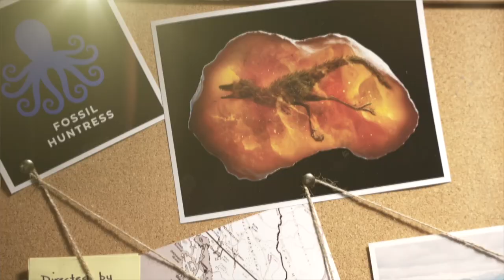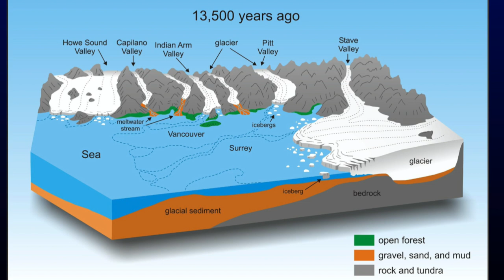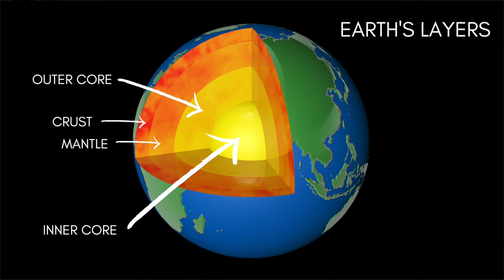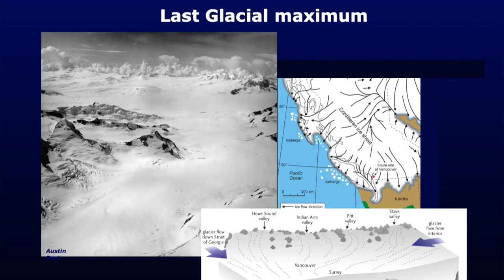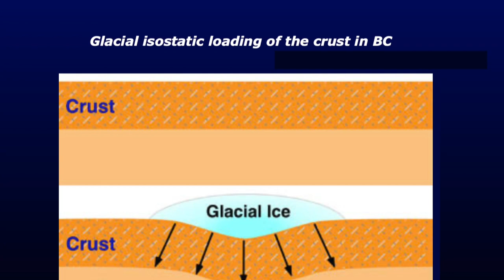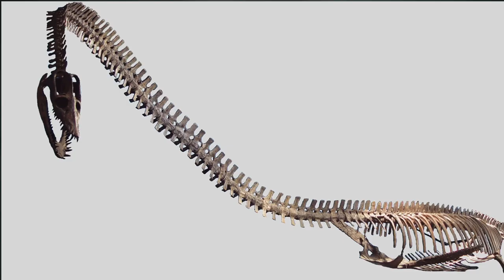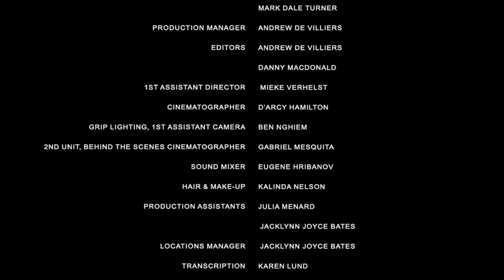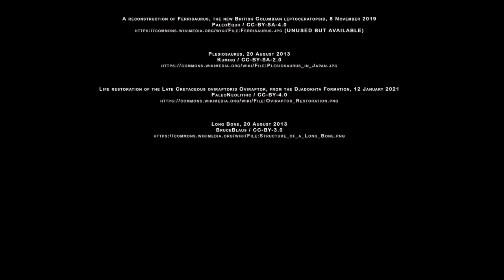BC's Fossil Bounty I S1 Ep 1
Join Dr. John Clauge to learn about the forces that birthed the bedrock of Vancouver. Discover how volcanoes and glaciers shaped the land and why we find the fossils we do around our province.